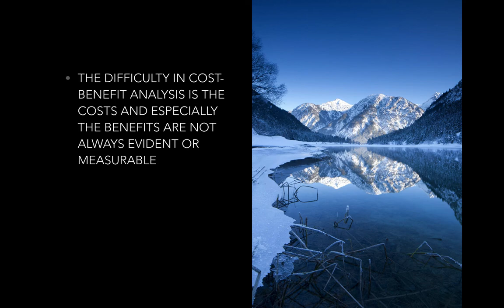What is Cost-Benefit Relationship?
Companies must consider two overriding factors that limit (constrain) the reporting. These constraints are:
1. The cost relationship
2. Materiality (this will be informed on the next video

Thank you very much for listening and watching this video I hope it's going to be super useful to all you. Have a great day!